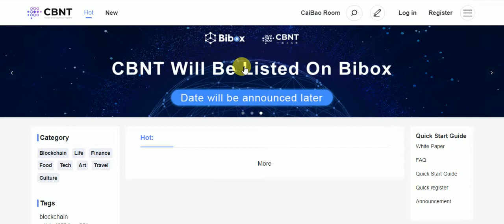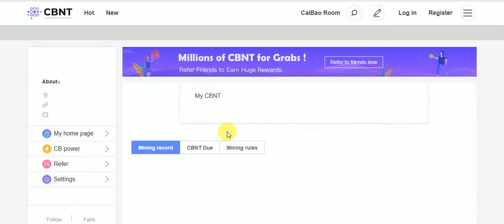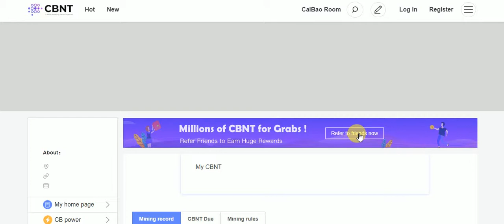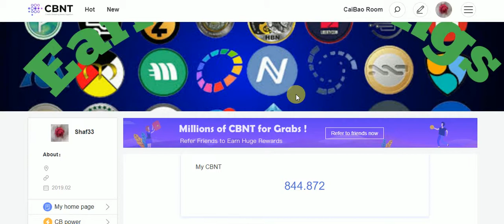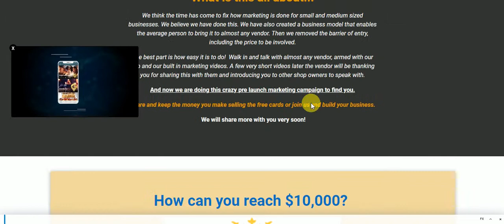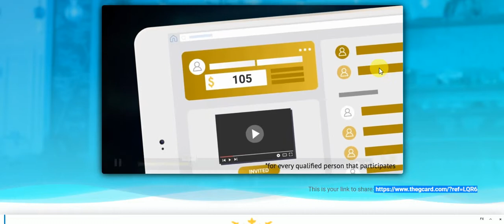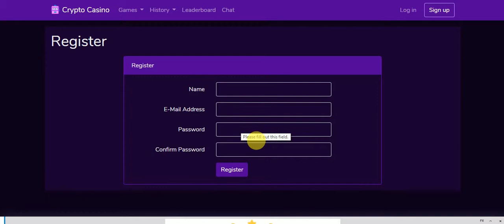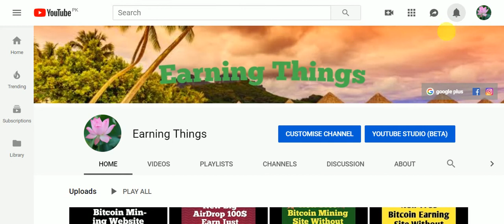New Big AirDrop Update